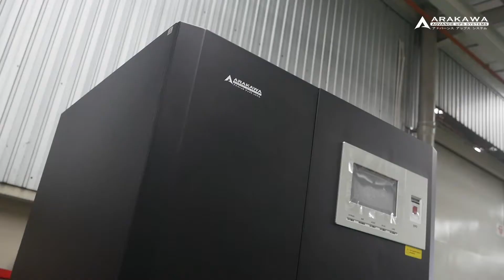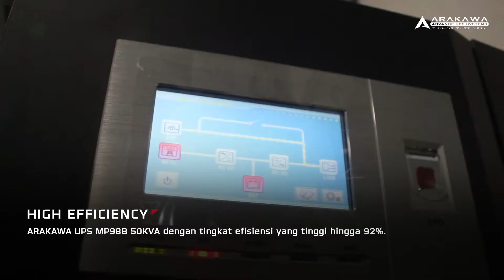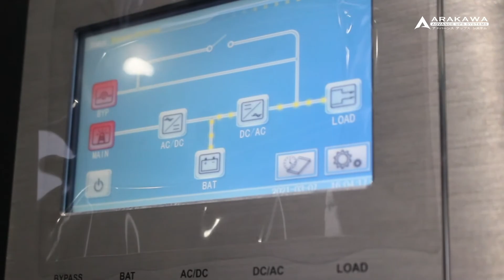INSTALASI UPS ARAKAWA MP98B 50 KVA 3 PHASE - PT. GUNTNER INDONESIA, PASURUAN, JAWA TIMUR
UPS (Uninterruptible Power Supply) Arakawa adalah jenis UPS online. UPS Online adalah jenis UPS dengan performance power transfer tanpa jeda (zero interrupt) dari mode AC ke mode backup (DC). Artinya, proses backup tidak akan menyebabkan gangguan arus listrik sama sekali, tidak akan menyebabkan monitor flicker sekalipun. Teknologi Online Arakawa tidak menggunakan relay untuk transfer load, tetapi menggunakan teknologi switchingless double conversion. UPS Arakawa sangat berbeda dengan kelas/grade UPS offline biasa yg ada di pasaran yg masih menggunakan teknologi lama switching. UPS Arakawa dengan kontroller digital sangat mudah digunakan untuk setting dan monitor kinerja UPS, serta didukung port communication yang bisa support untuk manageable UPS. UPS Arakawa adalah grade UPS untuk anda yg berpikir proteksi jangka panjang dan efisiensi biaya jangka panjang.

Untuk Informasi lebih lanjut, hubungi kami di :

Headquarter :
PT. INDOTARA PERSADA
50/F, Menara BCA Grand Indonesia

Warehouse & Showroom :
GRAHA INDOTARA

Singapore Office :
3 Temasek Avenue
Singapore - 039190